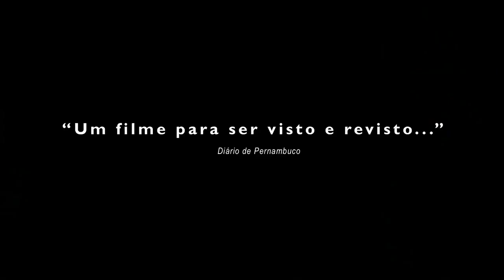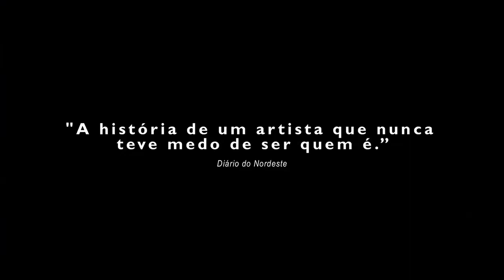Olho Nu (trailer HD)